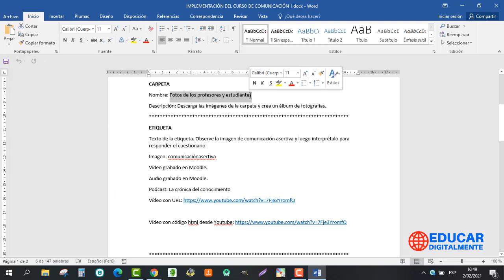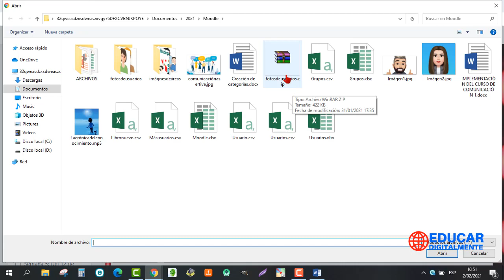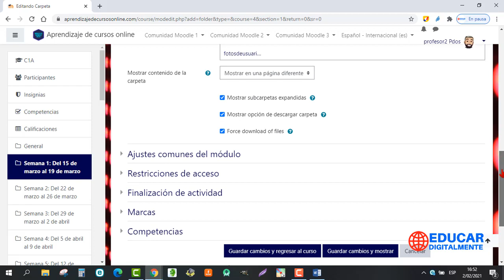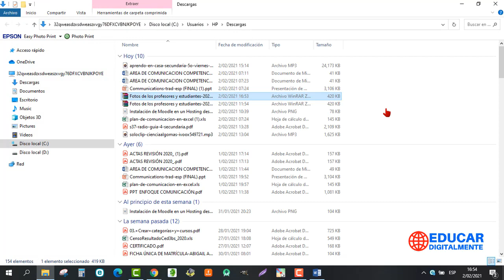Añadir un recurso carpeta en Moodle